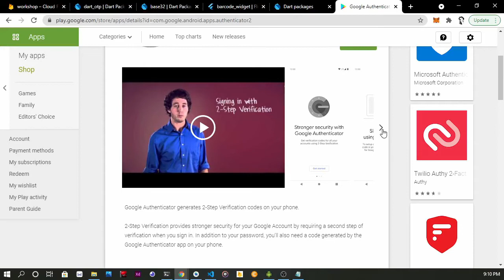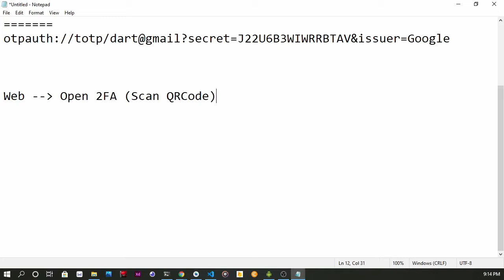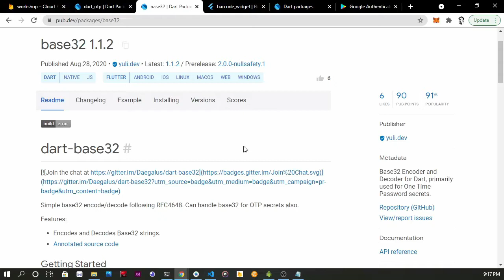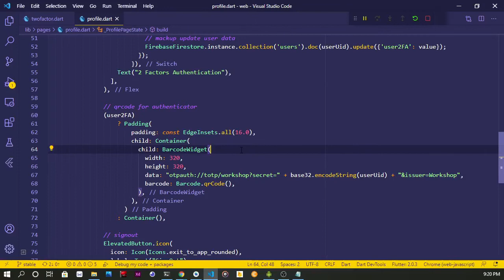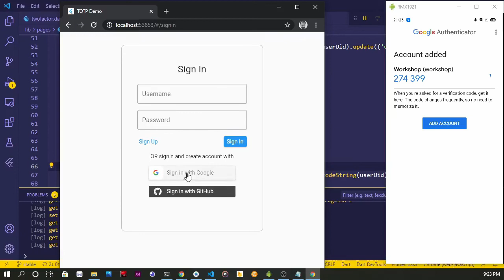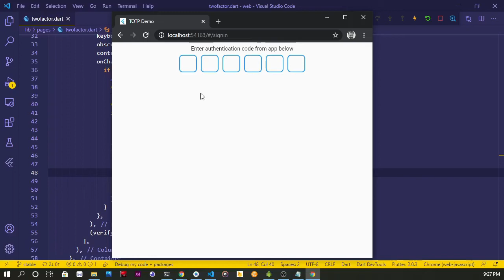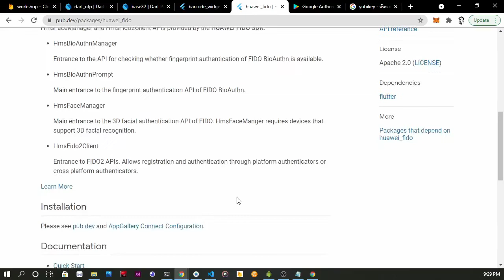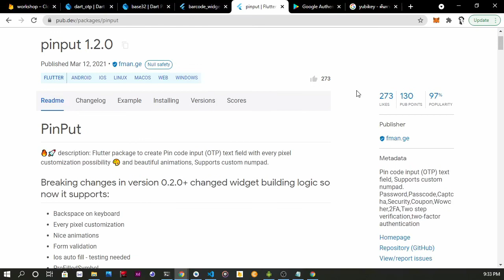Dart แบบ Dart Dart EP33: Add 2FA (TOTP) with Google Authenticator to your app